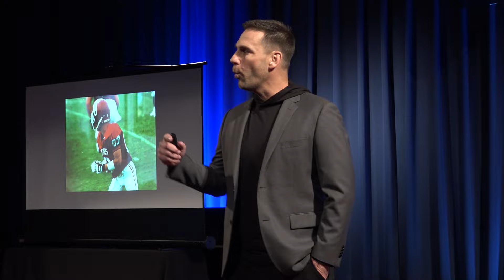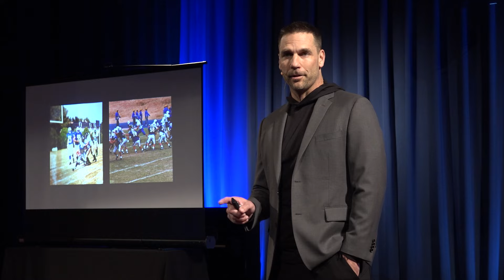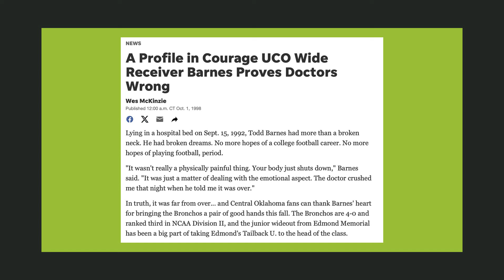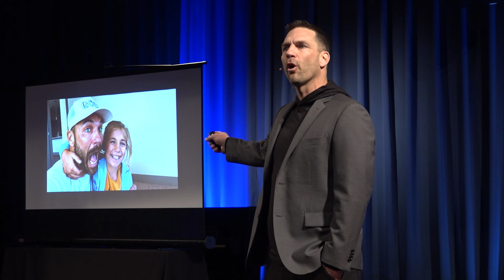Get Better Today | Todd Barnes | TEDxUCO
Join Todd on a gripping journey from a near tragic experience on the football field to breaking a 25-year record and earning a spot on the University of Oklahoma football team. Overcoming a broken neck, Todd's story is one of resilience, determination, and triumph against all odds. Through personal struggles and the challenges of the pandemic, Todd finds motivation in their daughter's future, reflecting on the power of resilience and the unexpected source of strength found in a one-pound dumbbell. Meet Todd Cameron Barnes, a 1999 alumnus of the University of Central Oklahoma (UCO) and a former University of Oklahoma Walk On football player. Todd's life journey is a testament to the power of unwavering faith and determination. In 1992, Todd faced a life-altering setback with a broken neck. Rather than succumbing to adversity, he used it as a stepping stone to greatness. His unwavering belief in returning to the football field drove him forward, even when the odds seemed
insurmountable. His dedication and skill earned him the distinction of a two-time All-Conference player and a crucial part of the Back-to-Back
Lone Star Conference Champions. Guided by the mottos "Love the Journey" and "Leave His Legacy," Todd's approach to
life emphasizes embracing every moment and making a positive impact on the world. His story is a reminder that no dream is too far-fetched when fueled by unwavering belief and commitment. This talk was given at a TEDx event using the TED conference format but independently organized by a local community.